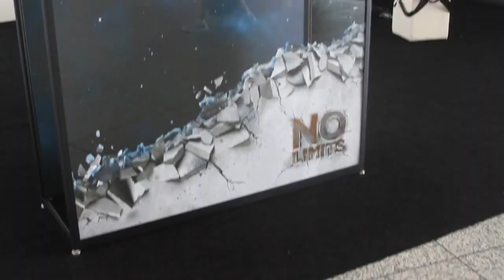Paula Long | VMworld 2014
Paula Long, DataGravity, at VMworld 2014 with John Furrier and Dave Vellante

World domination does not happen from day one for startups, warns Paula Long, serial entrepreneur and current CEO and Co-Founder of DataGravity, Inc. “It is a risk game,” she elaborated in a heartfelt talk with John Furrier and Dave Vellante. theCUBE co-hosts and the charismatic guest sat down during VMware, Inc.’s annual VMworld conference to dissect in depth the trends of metadata.

Everyone seems to agree it is all about unlocking the data that has been stored inside. The trend is simple: data-aware storage. Long reiterated that “the obvious is sometimes revolutionary.” In times when everybody seems focused on figuring out how to harness data protection, data governance, insights and innovations, performing analytics outside the storage, Long proposes to go “inside the house” and take a look around.

“We’ve integrated a layer into the storage array that captures all the metadata and that can do full text indexing on your storage, so we can start to give you insights,” explained Long, who detailed how DataGravity could help its customers with everything from PII issues in the array to sales trends.

“Data protection is not just backup,” stated Long, “but understanding who has access to the information and understanding who should have access to it.” In her opinion, the best place to turn to for insights is the data storage. She explained that DataGravity took all the data services, enhanced them using storage metadata, and serviced them to customers without any need for programming on their part, and also free of charge. “We think you have the right to have information about the data you just bought to store,” Long said.

Who needs DataGravity’s services?
Recognizing the importance of that kind of service, Vellante pushed for more details, asking Long what DataGravity’s “foot in the door” is. That would be “content rich datastore,” meaning DataGravity could be found in mid-range departments, colleges, retail, law offices, and basically anywhere there is a rich set of unstructured data content. According to Long, the unstructured data content is “where you are most exposed, and where you are least looking for data,” promising that DataGravity will help bring that to light.